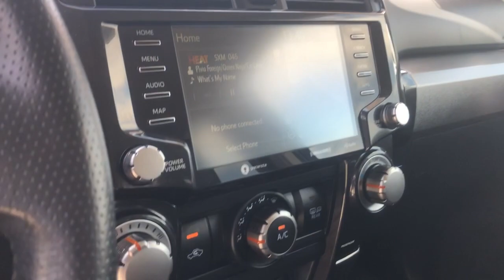2020 Toyota 4Runner Westminster, Costa Mesa, Garden Grove, Long Beach, Huntington Beach, CA 000P0420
Midnight Black Metallic Used 2020 Toyota 4Runner available in Huntington Beach, California at Toyota of Huntington Beach. Servicing the Costa Mesa, Garden Grove, Long Beach, Huntington Beach, CA area.
2020 Toyota 4Runner TRD Off-Road Premium - Stock#: 000P0420 - VIN#: JTEBU5JR5L5788851

Looks and runs great. Good tires and brakes. Engine and transmission run smooth. Damage free. Immaculate inside and out. FREE CARFAX! We have great interest rate and financing for ALL credit situations.. Midnight Black Metallic 2020 Toyota 4Runner TRD Off-Road Premium 4WD 5-Speed Automatic with Overdrive 4.0L V6 SMPI DOHC 4WD.Toyota Certified Used Vehicles Details:* Limited Warranty: 12 Month/12,000 Mile (whichever comes first) from TCUV purchase date* Vehicle History* Powertrain Limited Warranty: 84 Month/100,000 Mile (whichever comes first) from TCUV purchase date* Roadside Assistance* 160 Point Inspection* Limited Comprehensive Warranty: 12 Month/12,000 Mile (whichever comes first) from certified purchase date. Roadside Assistance for 7 Year / 100,000 Mile* Warranty Deductible: $0* Transferable WarrantyWHY BUY at the BEACH? Our customers are our most valuable asset. If you are already a customer, welcome back. If you are new to Toyota of Huntington Beach, we would like to convince you to join the ranks of satisfied Toyota of Huntington Beach customers. Financing for all situations. Great rates available. GREAT rates for good credit. Financing for ALL credit situations. BK ok. Low score OK. (See dealer for details.) Se Hablamos Espanol. Marticular OK.